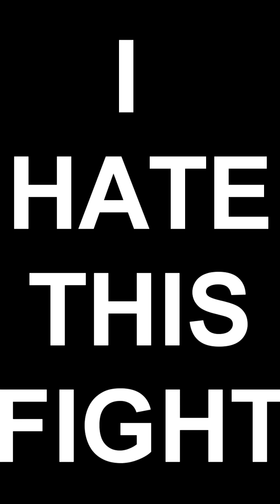I HATE THIS FIGHT (Dying Light)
I HATE THIS FIGHT (dying light stream)